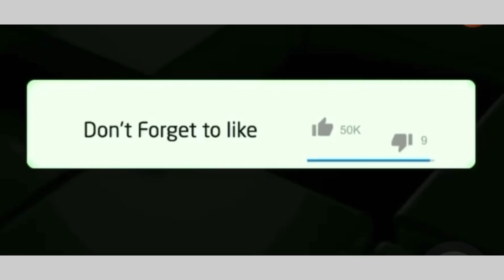Look at what Julius Malema said that made many people praise him and shouting his name 👇🏻